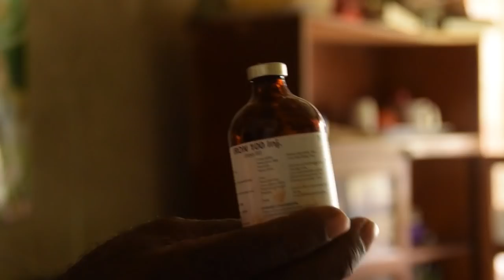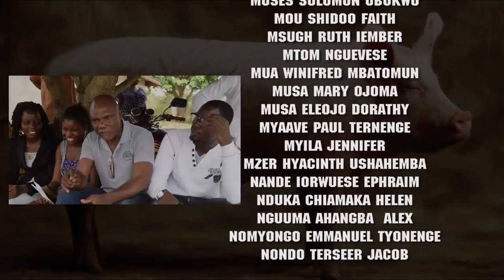Benue State University Television (BSU TV) Magazine Programme on PIG FARMING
This is a magazine programme on Pig Farming in Nigeria produced for Benue State University Television (BSU TV)